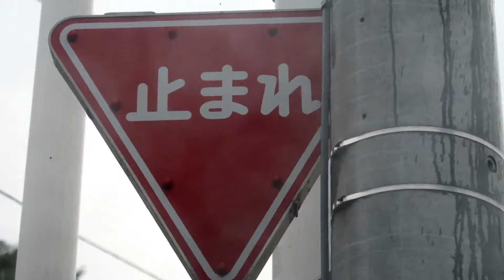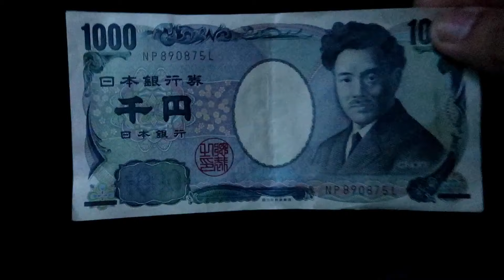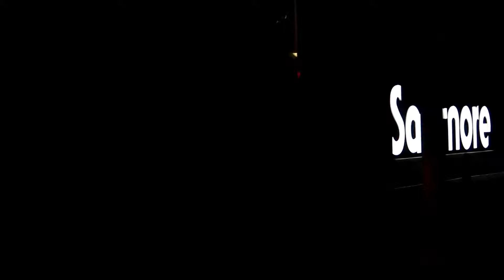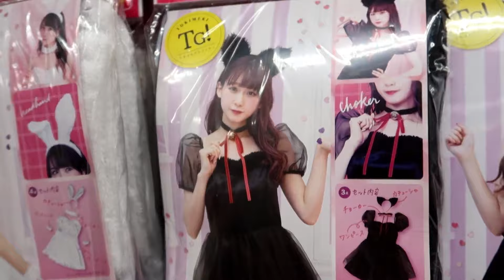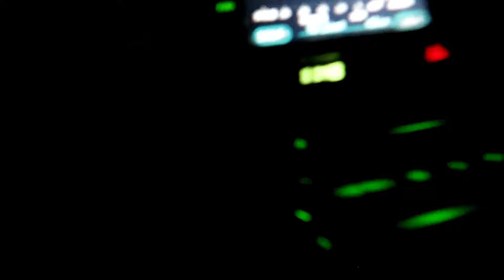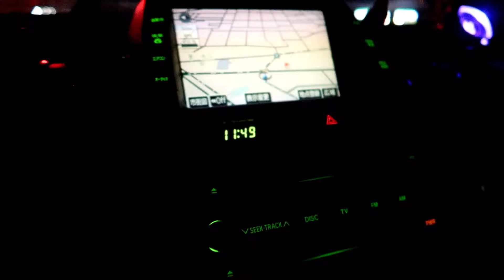[18+] R18 Shop And Rie Kaneko | Life in Japan